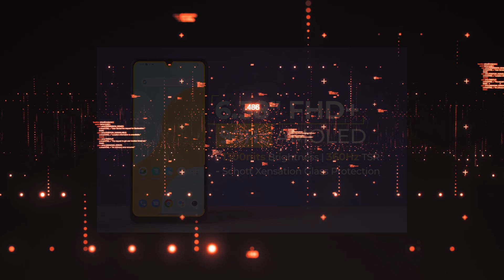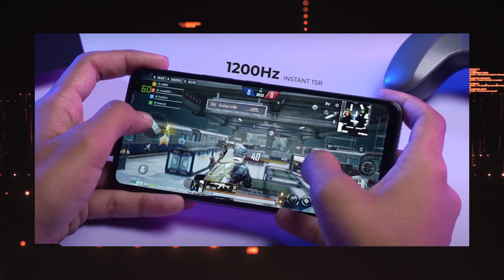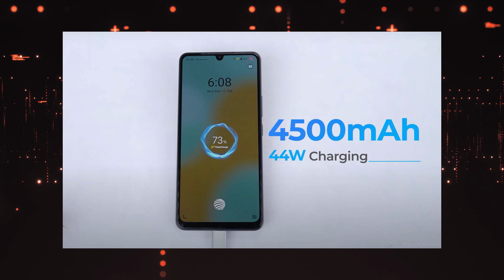iQOO Z7 5G - Everything is perfect BUT .......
Best Phone to Buy in Flipkart & Amazon Sale mind blowing mobiles under 20,000/- Telugu 2022
POCO M4 Pro 5G
Redmi note 11
POCO M4 Pro 4G ;
iQOO Z6 Pro 5G
Xiaomi 11 Lite NE 5G
iQOO Neo 6 5G
Xiaomi 11T Pro 5G
Samsung Galaxy S20 FE 5G
iQOO 9 SE 5G
Xiaomi 12 Pro

Redmi note 11
Samsung Galaxy M32
Redmi Note 10S
Samsung Galaxy M12
MOTOROLA g31
Infinix Note 11
Samsung Galaxy M21 2021 Edition
BSET MOBILES UNDER 15000/-
Redmi Note 12 5G
Redmi Note 11T 5G
vivo iQOO Z6 5G
Redmi Note 10 Pro Max
POCO M4 Pro 5G:https
BEST MOBILES UNDER 20,000/-
REDMI K50I
Samsung Galaxy M53
Xiaomi 11 Lite NE
realme Narzo 50 Pro 5G
Redmi Note 11 Pro + 5G
POCO X4 Pro 5G
Motorola Moto g82 5G
OnePlus Nord CE 2 Lite 5G
Samsung Galaxy M52 5G
BEST MOBILES UNDER 25000/-
realme 9 Pro+ 5G ;
Redmi K50i 5G
Motorola Edge 30
Redmi Note 12 Pro 5G
Samsung Galaxy M53 5G
OnePlus Nord CE 2 5G
vivo iQOO Z6 Pro 5G:https
BEST MOBILES UNDER 30,000/-
Nothing Phone (1) 5G
Google Pixel 6a
realme GT Neo 3T
iQOO 7 5G
OnePlus Nord 2T 5G
Mi 11X 5G
BEST SOUNDBAR.
smart watch :
Fire-Boltt talk 2
boAt Wave Call
Fire-Boltt Phoenix